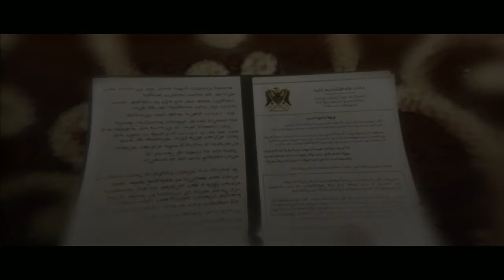Beyond: Two Souls Walkthrough Part 2 - The Embassy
blind playthrough and contribution of Quantic Dreams new interactive action drama Beyond: Two Souls to help my sister's channel.  I hope you enjoy.

Google+ If you would like to join the Freedom Network Intro Used Created by RavenProDesigns LadyNinjaGaming Intro Used Created by RavenProDesigns Corruption by Lately I've Felt Unusual